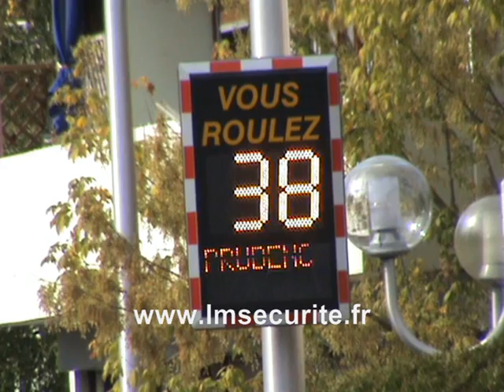RADAR PEDAGOGIQUE LUMINEUX DE VITESSE VIASIS PLUS 1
Vous  êtes  persuadés  que  la  fatalité  n'existe  pas  et  pour  que  la  monotonie  des  trajets  ne  favorise  la  violence  routière  , pour  maintenir  en  permanence  la  vigilance  des  usagers  de  la  route  et  les  sensibiliser  sur  leur  vitesse  réelle  et  sécuriser  rapidement  votre  environnement  le  panneau  indicateur  lumineux  de  vitesse  propose  une  nouvelle  approche  comme  aide  à  la  décision  et  comme  vecteur  éducatif .

En  poste  fixe  sur  mât ( énergie  220v  ou  par  panneau  solaire ) ou  mobile  sur  trépied  ( sur  batterie  12v ) disposé  judicieusement  sur  le  domaine  routier  , le  panneau  lumineux  calcule  les  vitesses  des  véhicules  sur  une  seule  voie  et  dans  un  sens  de  circulation  et  les  visualise  par  un  affichage  lumineux  jaune  , rouge  ou  vert  à  leds  de  haute  intensité  très  facilement  identifiable  dans  un  environnement  routier  qui  peut  être  accompagné  de  messages  spécifiques  ou  de  dessins  et  photos  pour  accroître  son  impact  visuel . Le  logiciel  de  communication  livré  sur  CD  permet , la  gestion ,  la  personnalisation  de  l'affichage  et  le  relevé  de  données  enregistrées  de  fréquentation , afin  d'élaborer  des  plans  de  circulation  routière  et  obtenir  des  subventions  départementales  ou  régionales ( amendes  de  police ).La  hauteur  et  les  options  de  personnalisation  de  l'affichage  sont  les  principales  caractéristiques  qui  différencient  les  panneaux  lumineux .

L'acquisition  des  radars  pédagogiques  lumineux  de  vitesse  peut  être  financée  jusqu'à  80%  par  des  subventions  du  Conseil  général , du  département  ou  de  la  préfecture  par  prélèvement  sur  les  recettes  du  produit  des  amendes  de  circulation  routière  ou  de  police  pour  l'amélioration  de  la  sécurité .